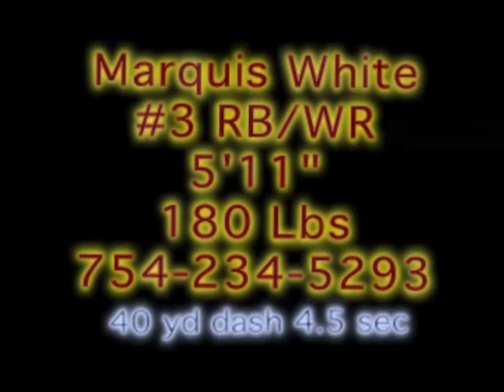Marquis White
Football